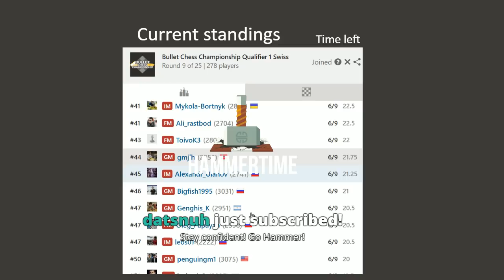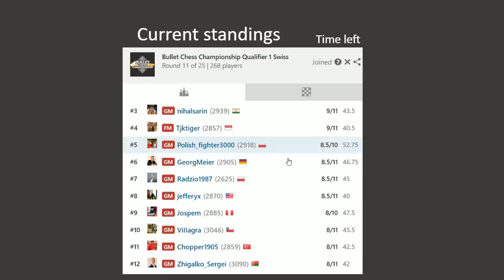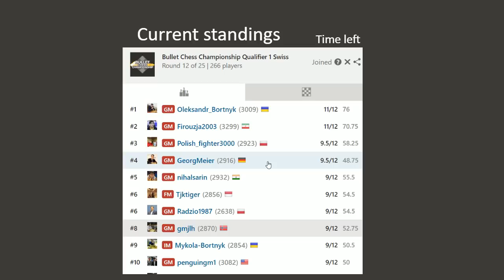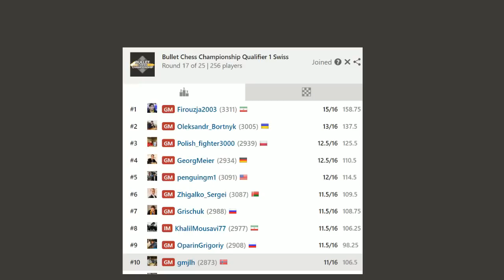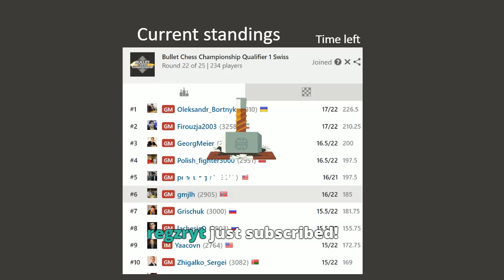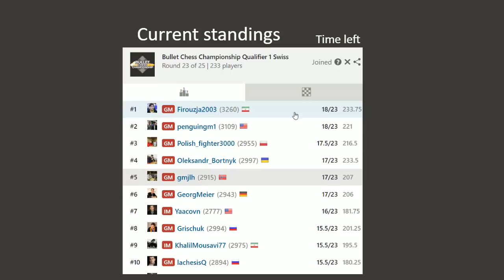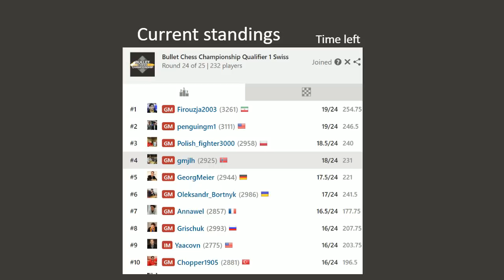All Games From Bullet Qualifier, Cause Every Second Is A Highlight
See a calendar of my upcoming streams